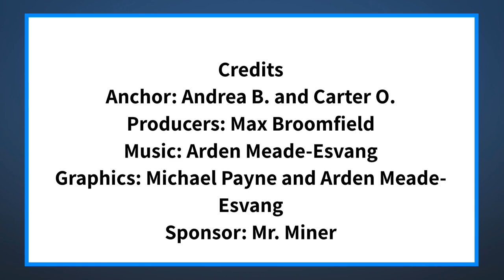The Halo Morning Show 10/11/21